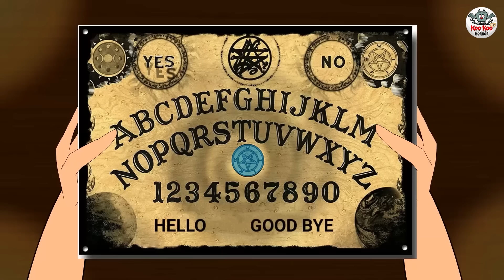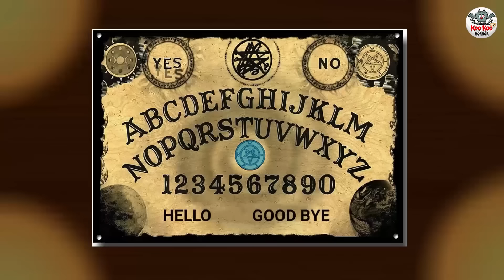মৃত্যুর খেলা | Bhuter Golpo | Rupkothar Golpo | Bengali Fairy Tales | Horror Stories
Story - The Game of The Death